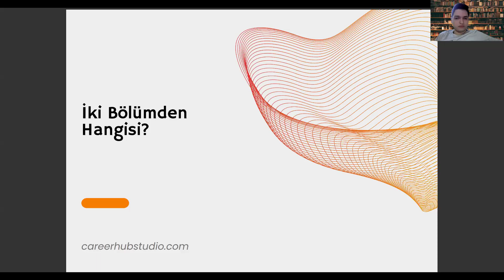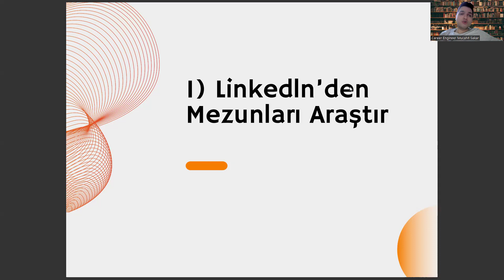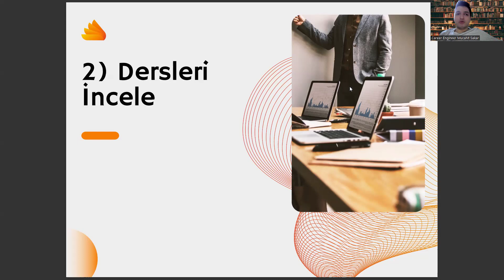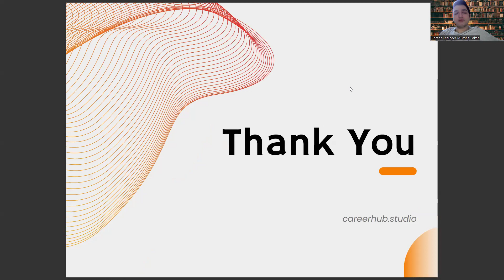Sınıf Öğretmenliği mi? Arkeoloji mi?